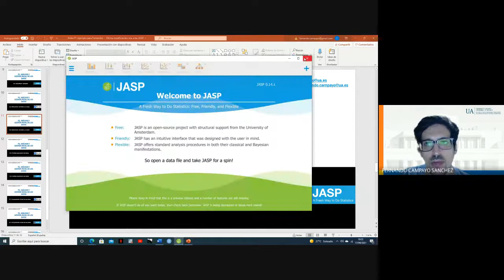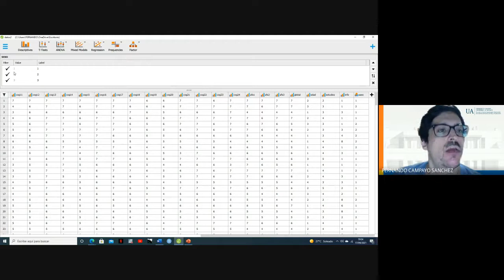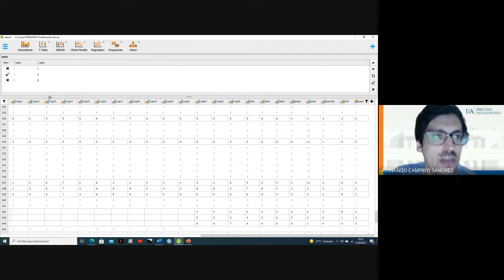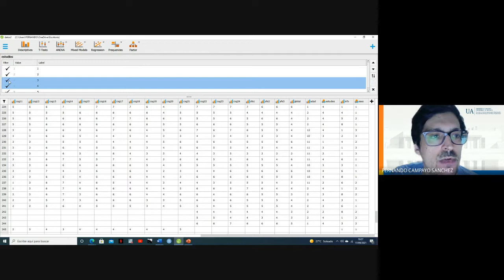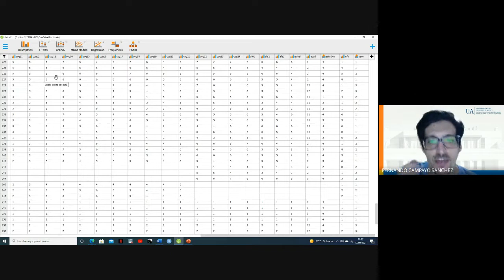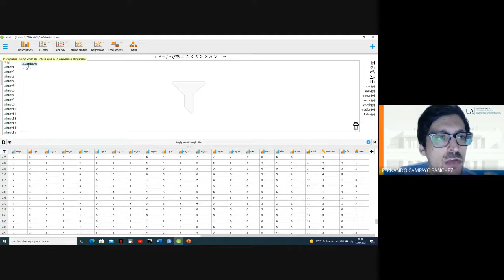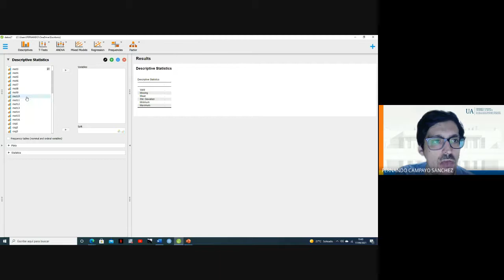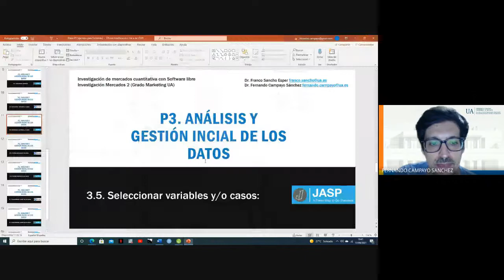3 5 Seleccionar variables y o casos JASP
Explicación de como seleccionar variables y o casos en JASP.